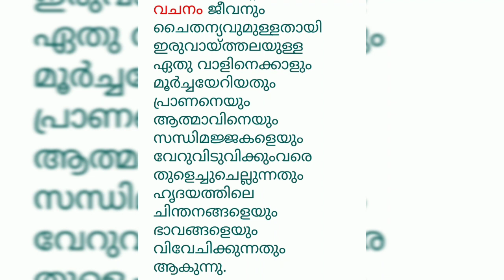'കുമ്പിളപ്പം 'ചക്കയും ശർക്കരയും ചേർത്തത്